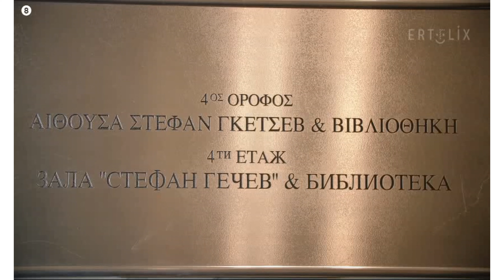ERT about Stefan Gechev 2023 0